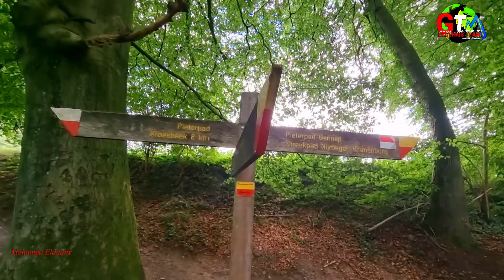Natural , Forest, Nature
Natural Holland 🇳🇱 Forest Nature Nice View,